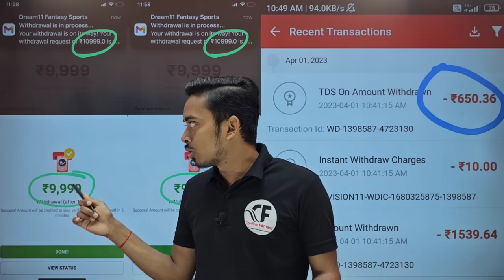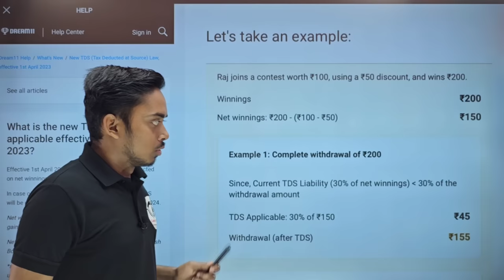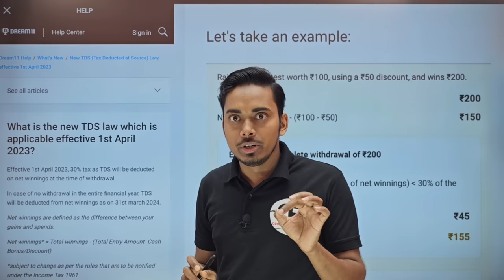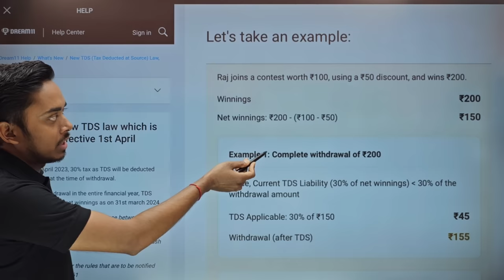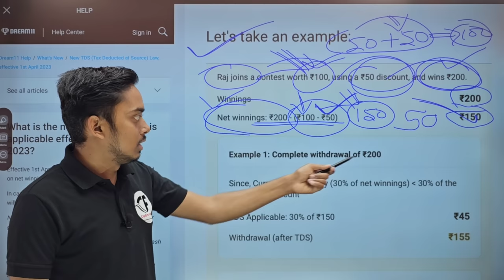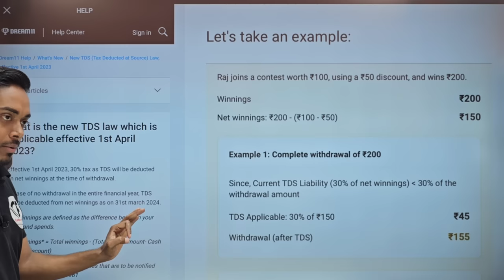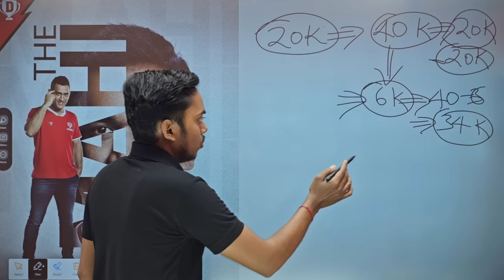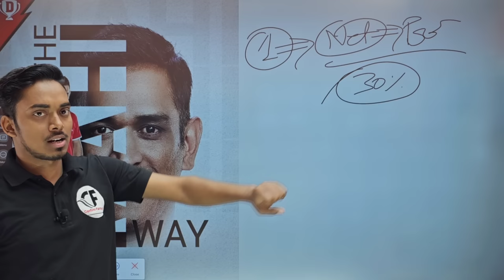Today Start 30% Tax Cut in Dream11 | withdraw amount 30% Tax | net profit 30% Tax Dream11